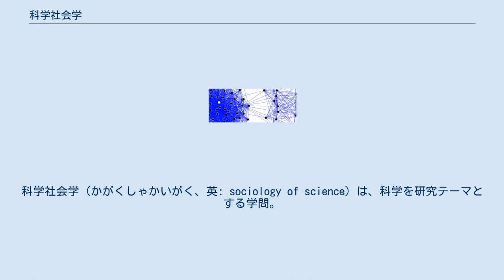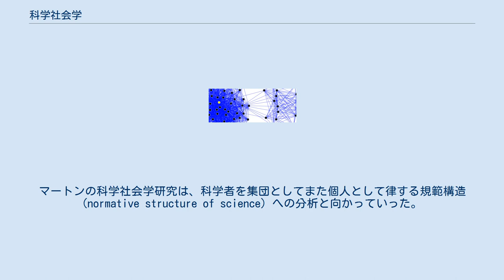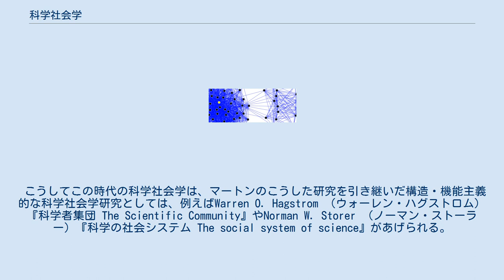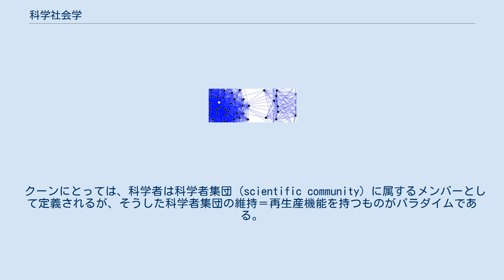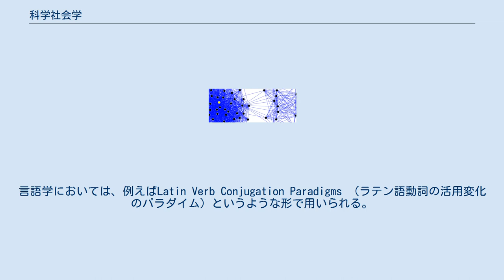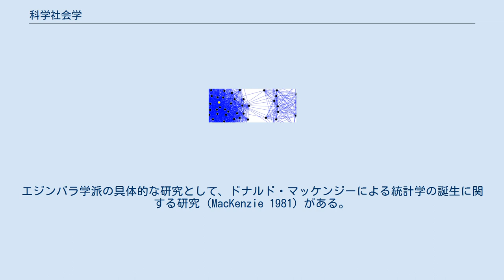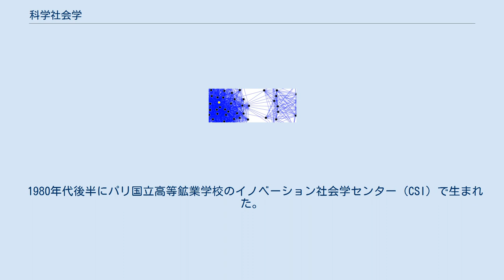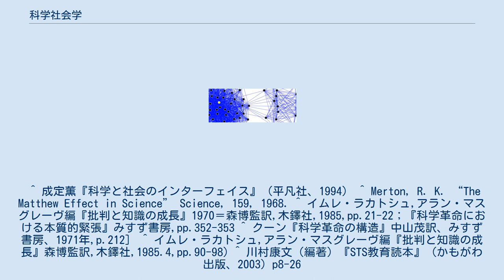科学社会学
科学社会学（かがくしゃかいがく、英: sociology of science）は、科学を研究テーマとする学問。
社会学の一分野。
 科学社会学の成立は後述するように比較的新しいが、科学や科学技術の進歩や、隣接学問である科学哲学や科学史の発展、そして科学と社会の関係の著しい変化などを受けて、科学社会学の内容や方法もまた急速に変化ないし発展してきた。
 当初の、科学に関する制度がどのように科学者の研究に影響を与えるかといった研究から、科学知識の内容そのものについての社会学的研究、さらには科学者が研究室で実際には何をやっているかについての参与観察的研究、科学知識の社会への伝達・普及に関する研究、科学技術と社会（公衆）との間に生じるコンフリクトについての研究など、科学社会学が対象とする分野は随時拡大して来ている。
 以下では、概ね科学社会学の発展の順序に従って、科学社会学の主たるテーマやトピック、方法論などについて述べる。
 科学社会学の創始者はロバート・K・マートンであるといわれる。
 マートンはアメリカの代表的な社会学者の一人であり、主著『社会理論と社会構造』に見られるように、その研究対象は多岐にわたっているが、彼の研究者としての出発点は、学位論文「十七世紀英国における科学・技術・社会」（1938年）に見られるように、科学についての歴史社会学研究にあった。
『社会理論と社会構造』においても4章構成のうち1章を科学社会学研究に当てている。
 科学という営みは、科学知識を生産し、それを応用して社会的・技術的課題の解決に努めたり、社会の必要に応じて科学知識を若い世代に伝達したりしている科学者たち「科学者集団（英語: scientific community）」によって担われている。
また、この科学者集団もまた、一般社会によって支えられ影響を与えられている。
つまり、科学もまた一つの社会制度に他ならない。
 1930年代、ハーバード大学の大学院で社会学の研究を始めたマートンは、科学史研究者ジョージ・サートン（英語: George Sarton）の指導をうけながら、科学の認知的発展と、それを取りまく社会－文化構造との相互関係が、基本的な問題だとみなして、前述の学位論文を執筆した。
 しかし科学社会学研究は1940年代から1950年代にかけて、アメリカ社会学界でも決して大きく花咲くことはなかった。
これには，科学知識と社会との相互作用を主題とする研究は、学界を含むアメリカ社会では左傾的だとみなされる傾向があり、第二次大戦後の冷戦体制の中タブー視されていたという事情があった。
 マートンの科学社会学研究は大きく方向転換し、学位論文の科学と社会の相互作用を総合的に問題とする研究関心からシフトないし後退し、自律的な社会システムとしての科学者集団内部の構造・機能的な分析に研究を限定するようになった。
マートンの科学社会学研究は、科学者を集団としてまた個人として律する規範構造 (normative structure of science) への分析と向かっていった。
マートンによれば、科学という営みは、確証された知識の増大という目標を達成するのに相応しい独自のエートス（倫理観）に支えられている。
こうして現代科学知識の発展と普及の主要因として抽出されたのが、科学者たちの間に共有される「普遍主義・公有主義・利害超越性・系統的懐疑主義」という4つの規律、いわゆる「マートン・ノルム」（後述）である。
 こうしてこの時代の科学社会学は、マートンのこうした研究を引き継いだ構造・機能主義的な科学社会学研究としては、例えばWarren O. Hagstrom （ウォーレン・ハグストロム）『科学者集団 The Scientific Community』やNorman W. Storer （ノーマン・ストーラー）『科学の社会システム The social system of science』があげられる。
またデレク・プライス（英語: Derek J. de Solla Price）らによる数量的な科学社会学も『リトルサイエンス・ビッグサイエンス』という顕著な成果を生み出した。
これは科学者の数、科学論文数などといった数量的な指標でみた場合に、科学という営みは、17世紀以来一貫して指数関数的な増大傾向を示してきたという事実を明らかにしたものである。
 マートンの研究を受け継ぐこれらは、科学者の報酬体系や研究施設についての制度分析、論文の間の引用分析などを主としながら、科学理...